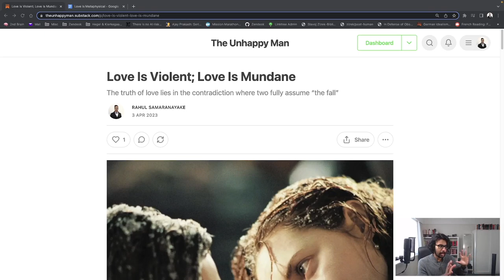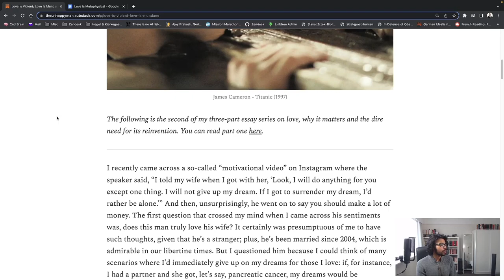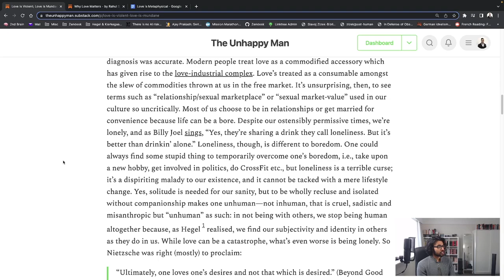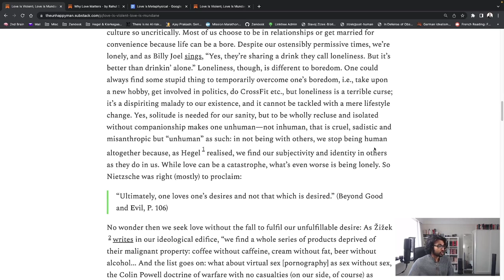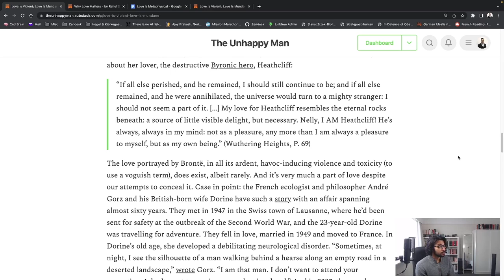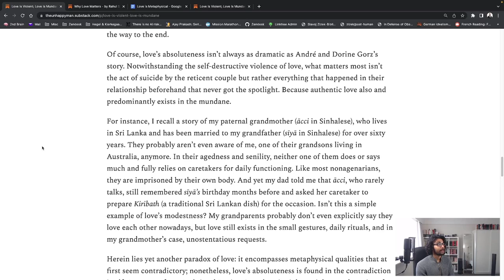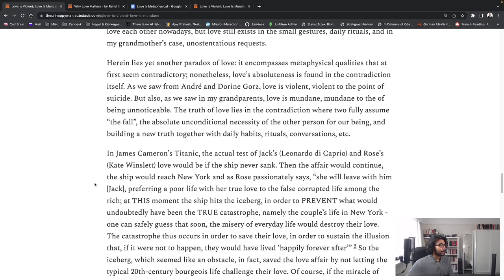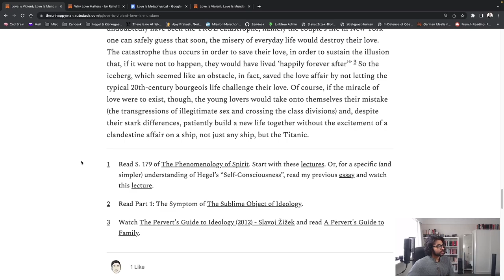Love Is Violent; Love Is Mundane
"As we saw from André and Dorine Gorz, love is violent, violent to the point of suicide. But also, as we saw in my grandparents, love is mundane, mundane to the of being unnoticeable."

{Images & Videos used}
James Cameron - Titanic (1997)

If the ideas I discuss in this channel evoke your interest, consider visiting

If you are or represent the copyright owner of materials used in this video and have a problem with the use of the related material, please email me at , and we can sort it out. Thank you.